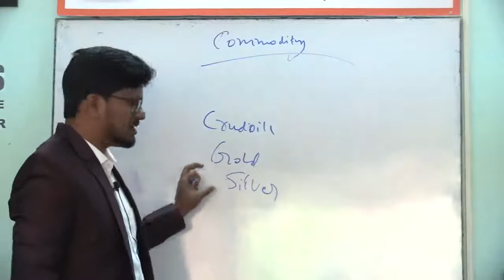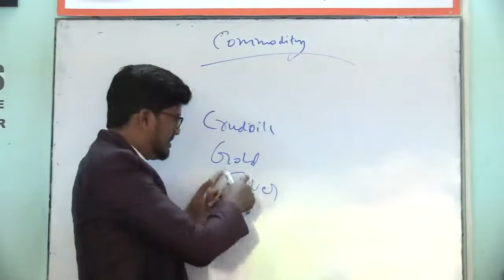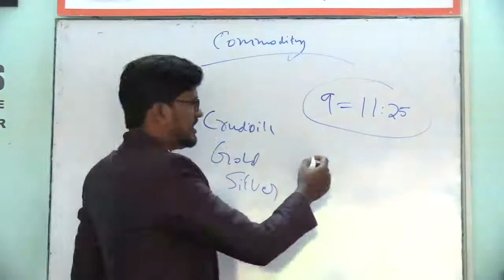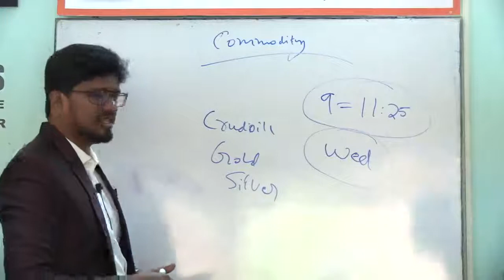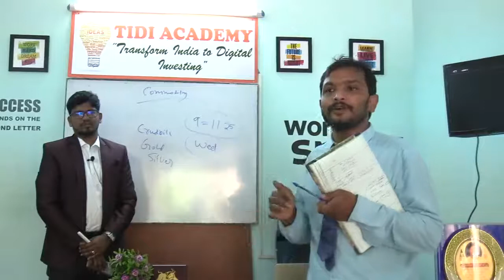Stock market institute [TIDI ACADEMY ]TIDI ACADEMY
stock market institute [TIDI ACADEMY ]
TIDI ACADEMY
Transfarm india to digital investing
More information please contact Manoj =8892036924
STOCK MARKET BASIC GUIDE FOR BEGINNERS 499 RS ONLY
TIDI Academy aspires to become best stock market academy in india .we want to play major role in transforming india to digital investing